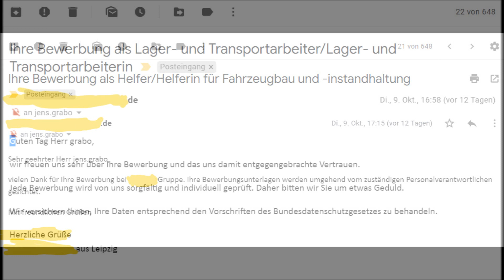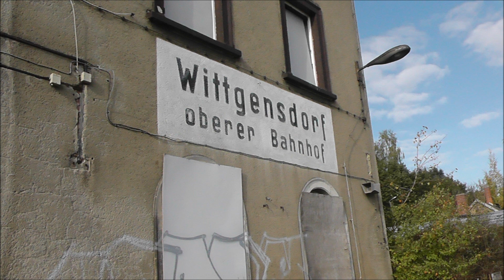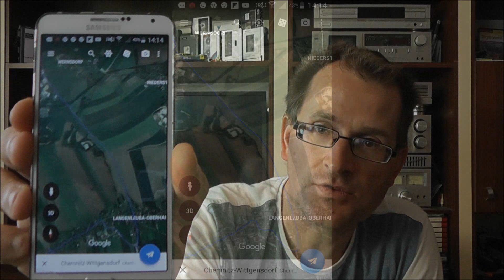Jensi News vom 21.10.2018 Teil 1 Themen, Auswertung der Tour / Erklärungen dazu und mehr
hallo Freunde und Modellbahn Kumpels,
hier sind wieder mal wie gewünscht die Nachrichten am Sonntag.
In Teil 1 geht es um die Auswertung der Tour und Erklärungen dazu,
auch warum ich in der Woche nur noch wenig Zeit habe.

in Teil 2 geht es dann um die Geschenke aus der Schweiz,
und Kommentare / Fragen der Fans.

denkt daran die Reportage kommt auf den 2. Kanal :-)

der 2. Kanal